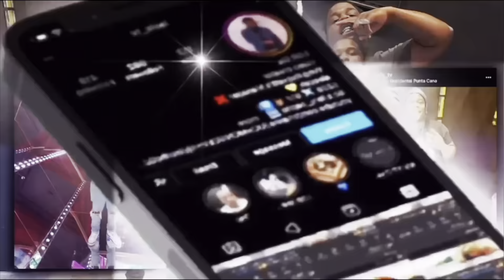Sha Gz - “PURGE PT2” Sha Gz Is On A Streak 🤯🔥 L’A Els Reaction